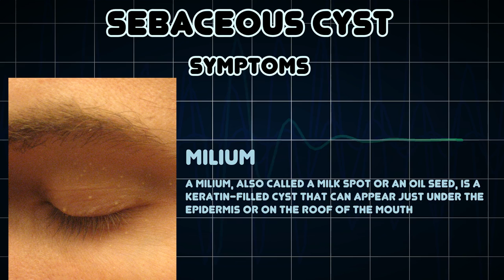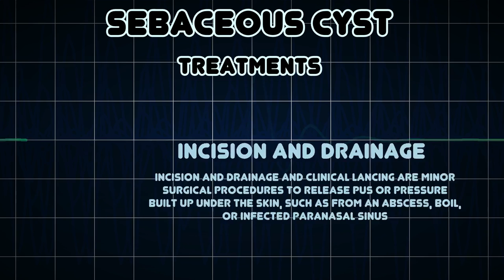Sebaceous cyst (Medical Condition)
Symptoms, risk factors and treatments of Sebaceous cyst (Medical Condition)

A sebaceous cyst is a general term that is used to refer to either: